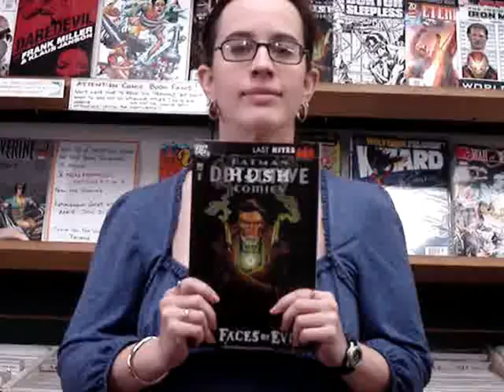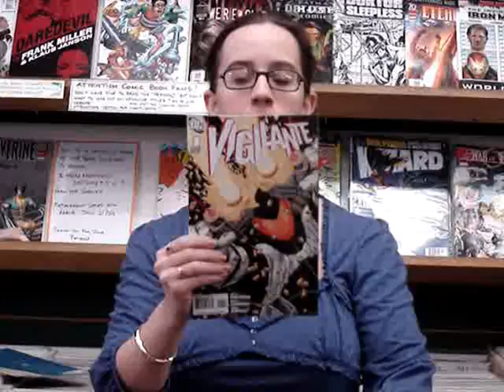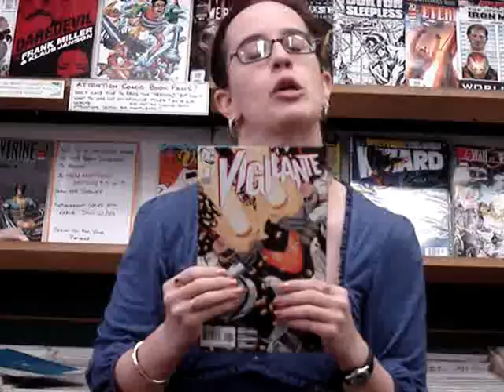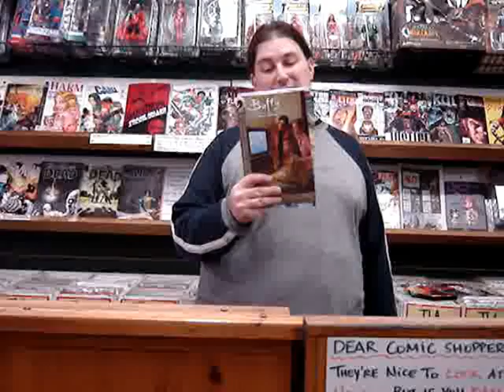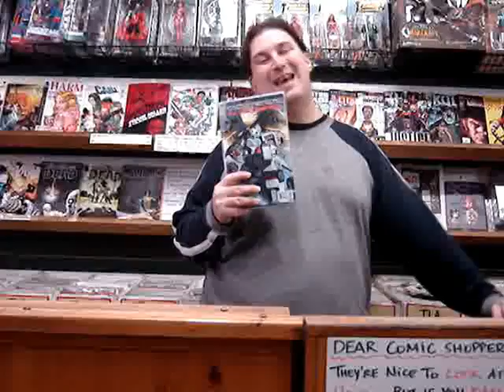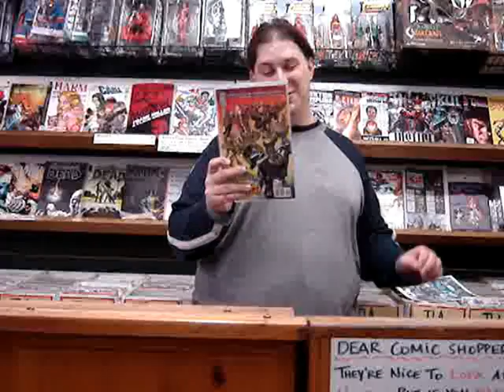Geeking Out comic Peek O' The Week 01/07/2009